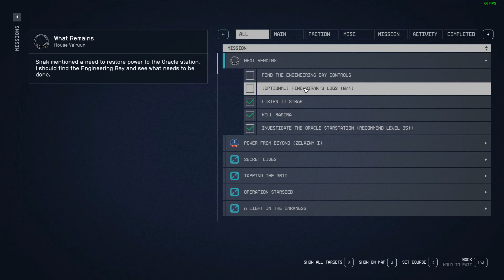Find an Oracle Access Card Starfield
This video shows how to Find an Oracle Access Card Starfield.